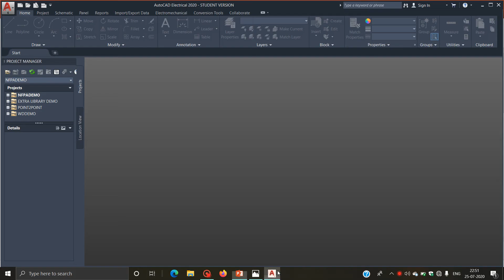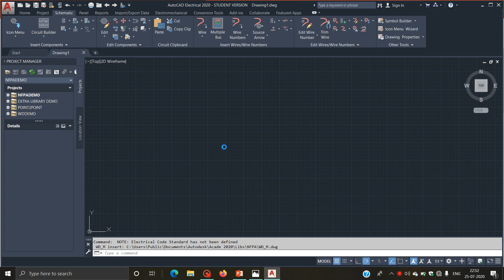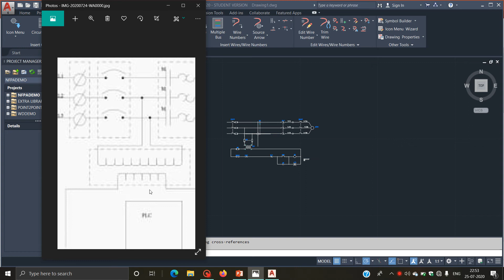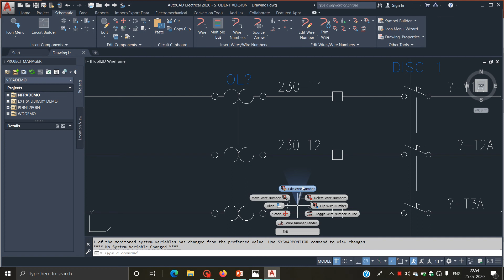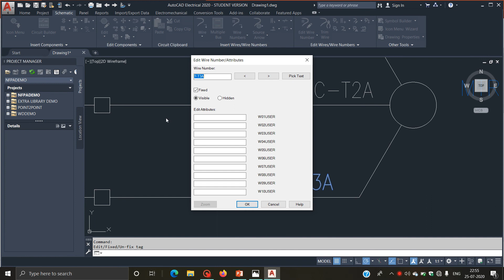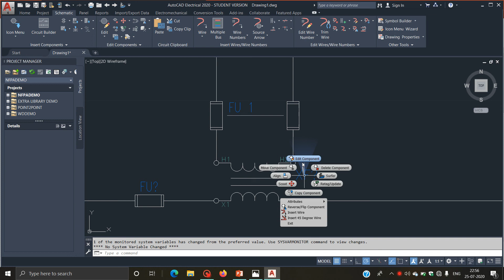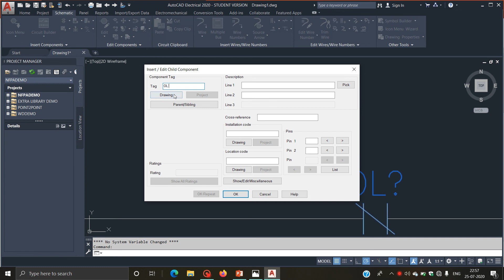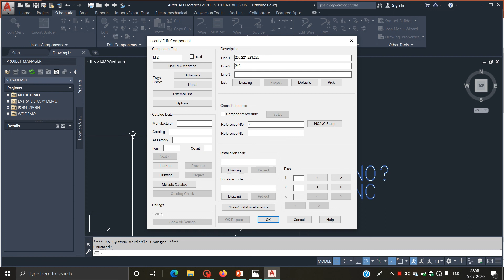3 Phase Motor Starter Circuit In AutoCAD Electrical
In this project we are making a 3 phase motor circuit using autocad electrical